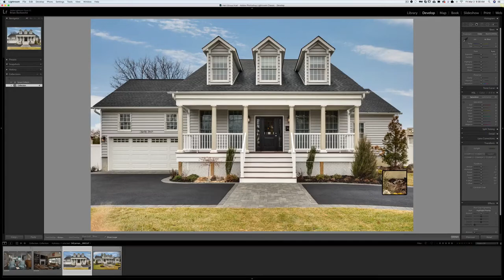Architectural Photography Straightening Vertical and Horizontal Lines using Adobe Lightroom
In this short video, I show you how I use Adobe Lightroom's Guided tab in the Transform module to straight my vertical and horizontal lines.  It is a quick and easy method and works great every time. Use can also use a similar method in Photoshop, using the Adobe Camera Raw filter, then clicking on the Transform tab.